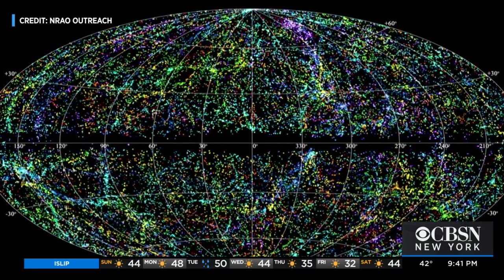Radio Signals From Space Intrigue Scientists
Scientists have a mystery on their hands. Signals from outer space are being detected. But what's causing the unusual sounds and where exactly are they coming from? TV 10/55's Vanessa Murdock has more.